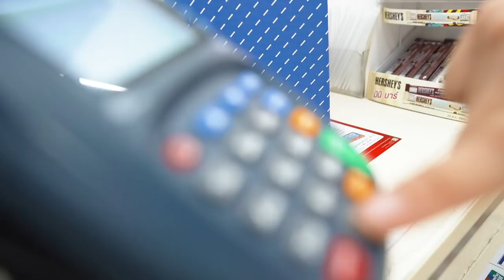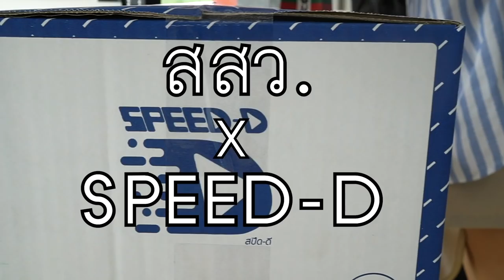ล้วงโคลน เก็บหอยทำกินเอง กับน้ำจิ้มซีฟู้ดพริก 100 เม็ด !!!!!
วันนี้จะพาทุกคนไปเก็บหอยกินกับน้ำจิ้มซีฟู้ดพริก 100 เม็ด! โดยรอบนี้เรายกครัวกันไปถึงสมุทรสงคราม แต่ก็สบายหายห่วงมากๆที่เราใช้บริการของ speed-d รับส่งของ โดยสามารถส่งได้ที่ 7-Eleven มากกว่า 11,000 สาขาทั่วประเทศ!!!